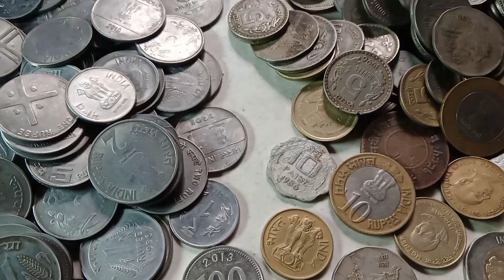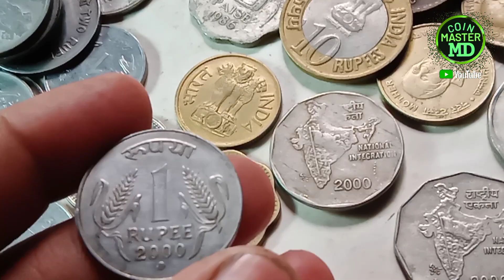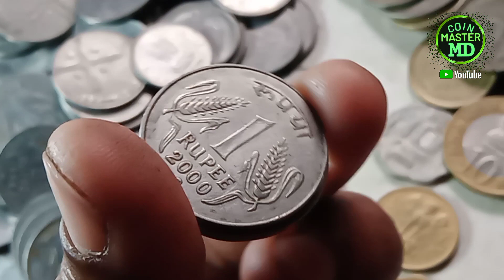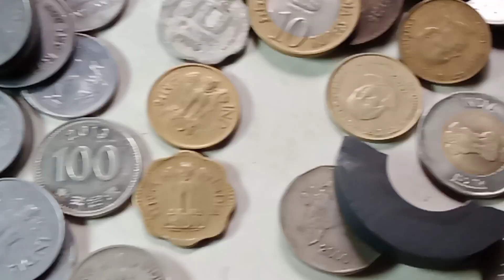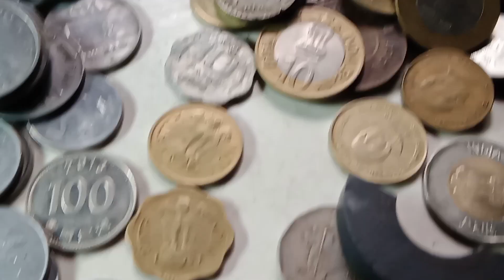2000 2 Rupees Coin Price 3000/2 Rupees Rear Coin/2000 2 Rupees Oms Coin/Calcutta Mint Oms Coin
2000 2 Rupees Coin Price 3000/2 Rupees Rear Coin/2000 2 Rupees Oms Coin/Calcutta Mint Oms Coin